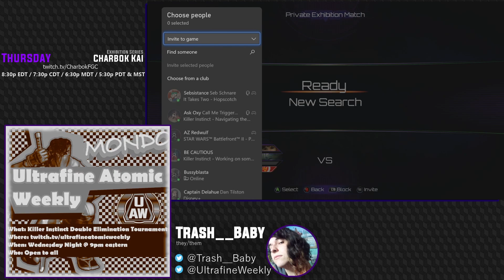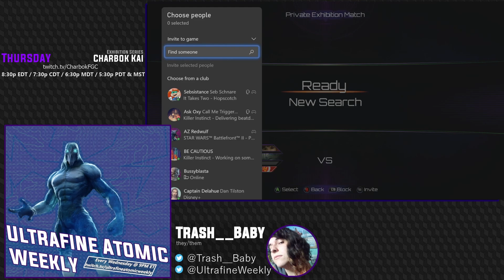UAW #17 - AlexBMusic vs. Insightfxlz [Match 3/9 - Winners Semifinals]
This is the archive of the Ultrafine Atomic Weekly #17. If you would like to watch the tournament in its entirety, please use the playlist